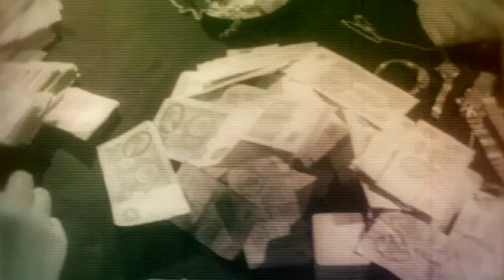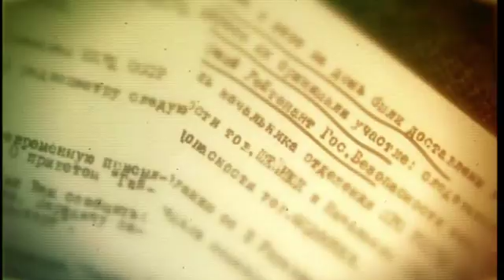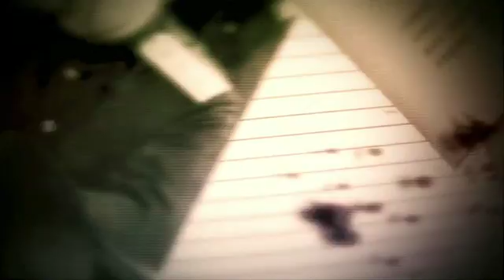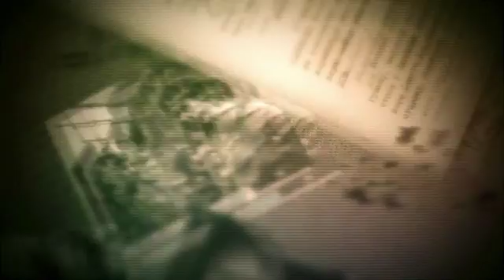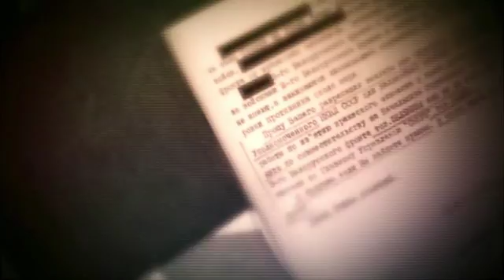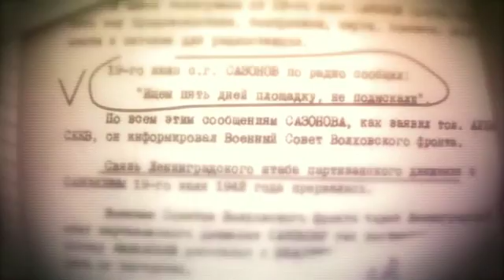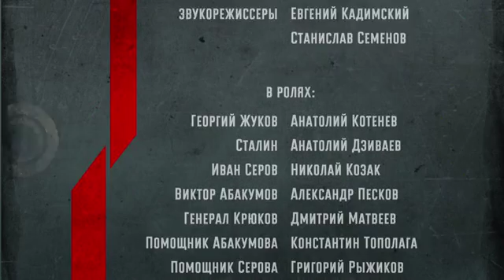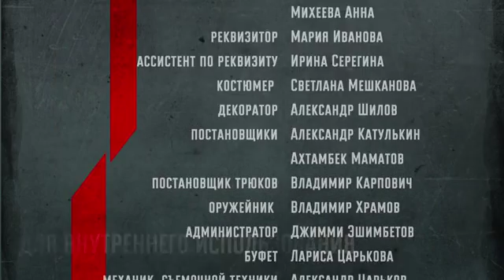Казнокрады_4_Трофейное дело